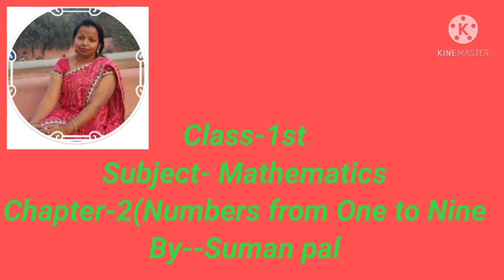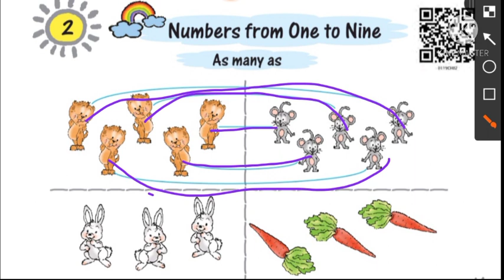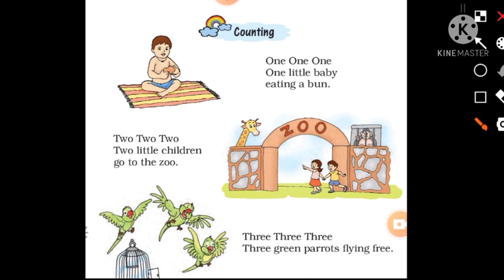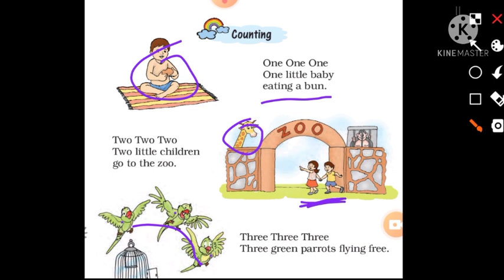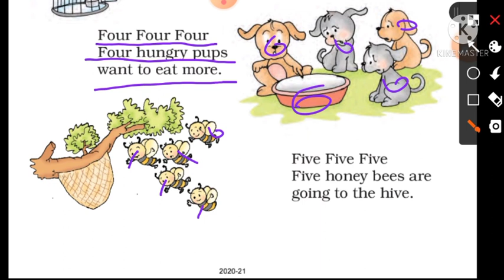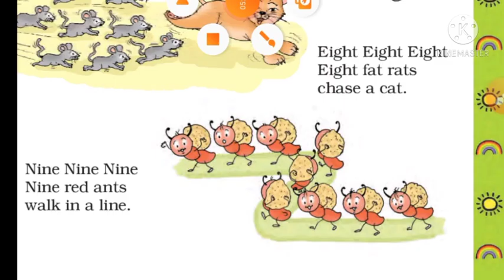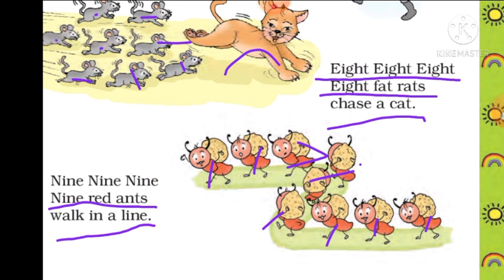Class-1st,Maths, Chapter-2, By--Suman Pal